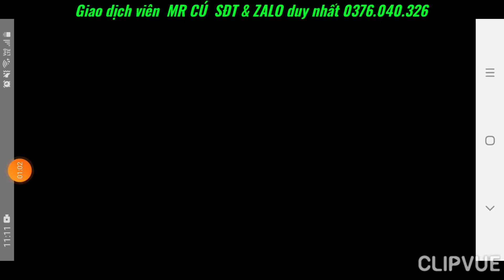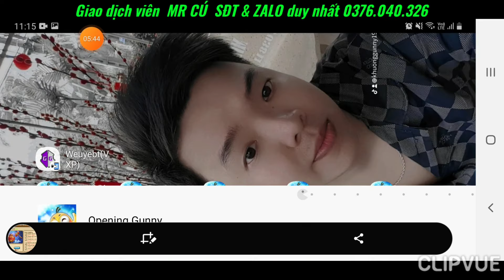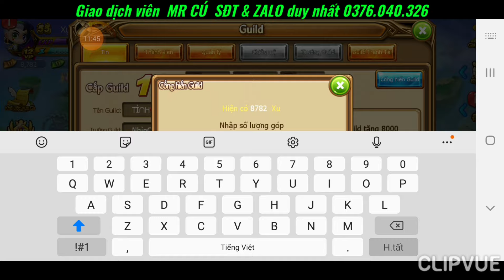GunnyMobi - Cuối Tuần Dọn Rác Lv55 Vip & Đập 250 Búa Ma + Dung Luyện Mớ Mãnh Super